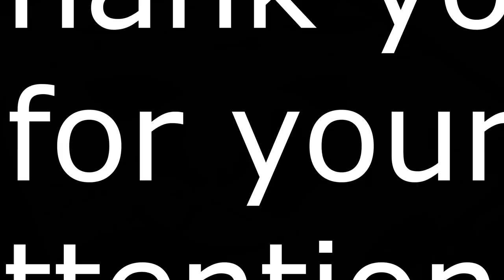349. Ambergris testing at home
The whale fraction floating in the oceans and seas is known as floating gold. In many cases, what we find can be misleading, so I present the simplest testing method that can be done at home in the kitchen.